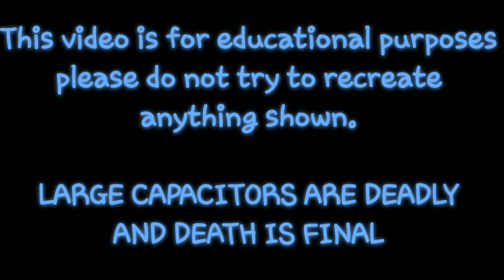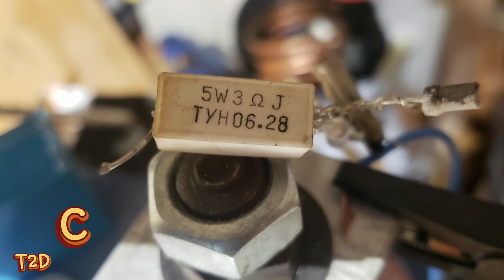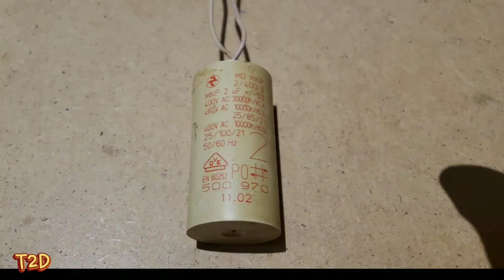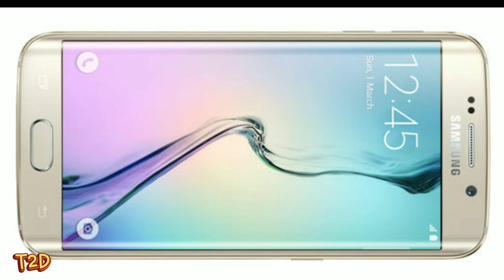Monster Capacitor Destruction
In this video I destroy a random selection of electronic components using one of my 50kg Monster Capacitors. 😁

Hope you enjoy watching as much as I enjoyed making.